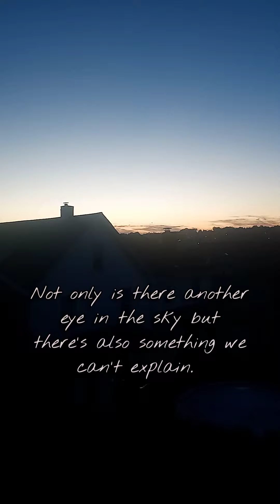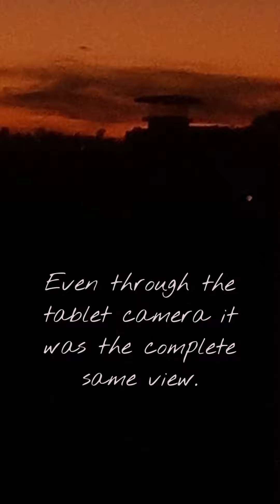Something In The Sky With Another Eye